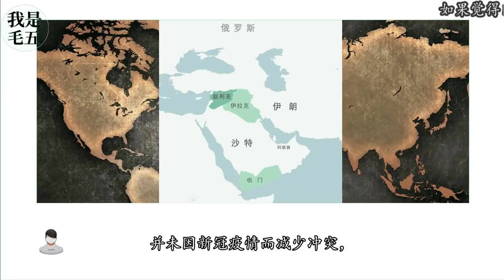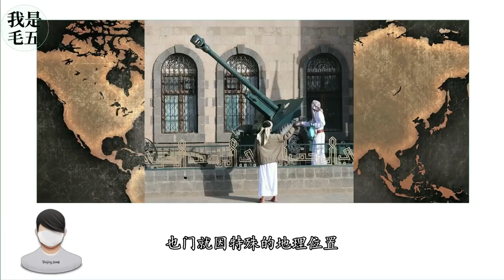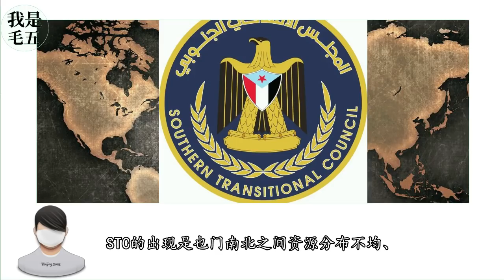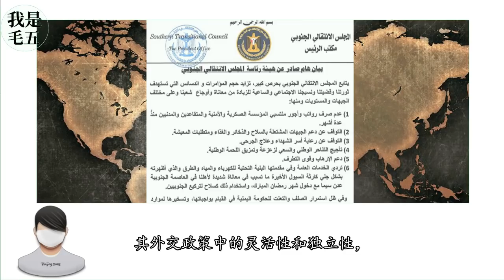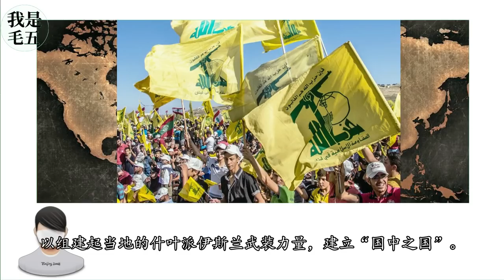“双重内战”，正在摧毁这个国家